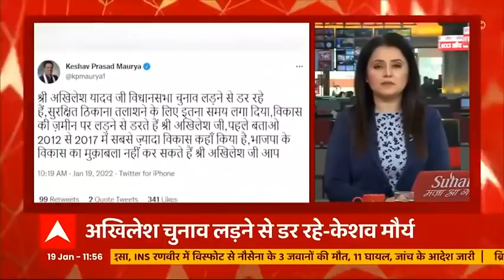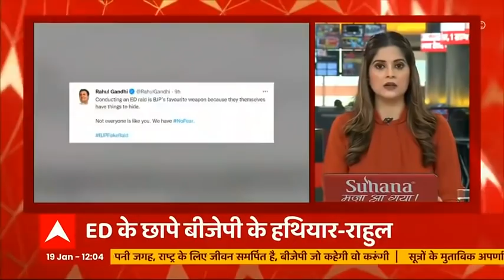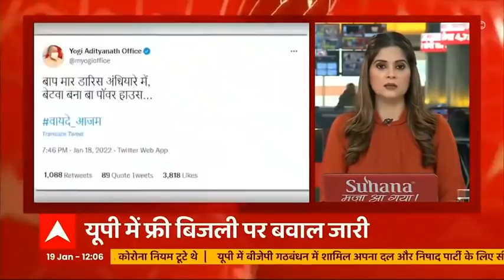Speed News: BJP नेता दयाशंकर सिंह ने Akhilesh Yadav को खुली चुनौती दी है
यूपी विधानसभा चुनाव से पहले अखिलेश यादव को बड़ा झटका देते हुए उनके छोटे भाई की पत्नी अपर्णा यादव बीजेपी में शामिल हो गई हैं. अपर्णा यादव ने डिप्टी सीएम केशव प्रसाद मौर्य की मौजूदगी में बीजेपी ज्वाइन की.